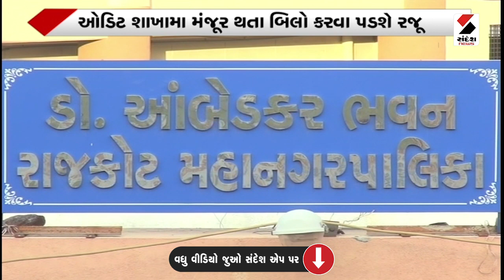Important News at 11 30 PM - 02-11-2023 | મહત્ત્વના સમાચાર @SandeshNewsTV ​